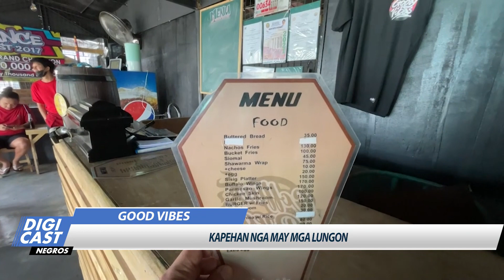KAPEHAN NGA MAY MGA LUNGON